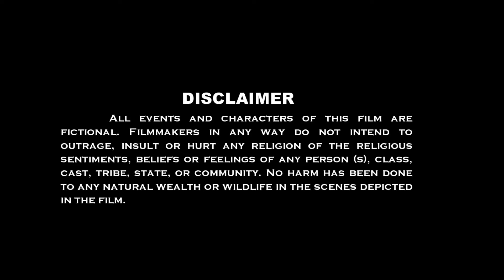Save Village Short Film